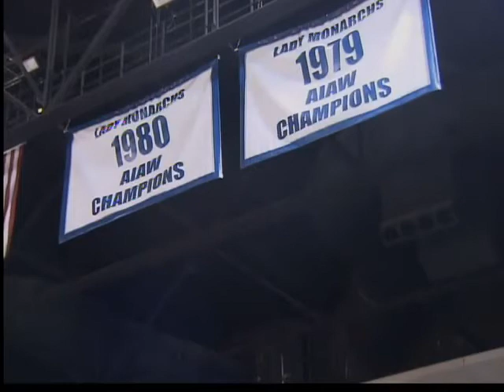New head coach when ODU Lady Monarchs launch season